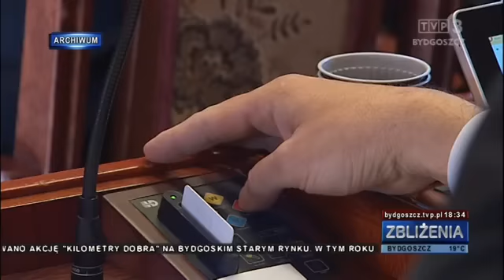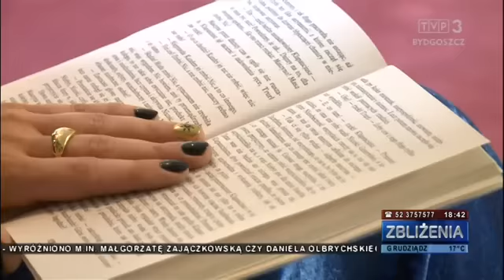Zbliżenia TVP3 Bydgoszcz, 5.06.2016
5.06 - TEMATY DNIA: W regionie trwają przygotowania do manewrów "Anakonda". haubica wjechała do dyskoteki w Szubinie. Bydgoscy radni PiS chcą odwołania przewodniczącego rady miasta. Daniel Olbrychski jednym z nagrodzonych "Politką" na Festiwalu "Pola i inni" w Lipnie". Tłumy torunian na "Śniadaniu na trawie".